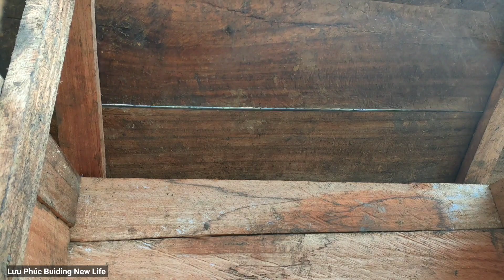Build a farm in the forest, Make a small hut for two pet dogs / Living With Wild Nature - Episode 24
Living alone in the wilderness, to build a new life
Hello everyone dear
Luu Phuc Building New life has a long journey, builds huts to live a free life with nature, digs fish ponds, cultivates, builds farms, manufactures and installs homemade equipment systems to revive daily life.
✅ All information about funding support to develop the channel, via the paypal account below, thank you
👉 Prohibit all forms of copying and re-using content
©️Do not copy or reup